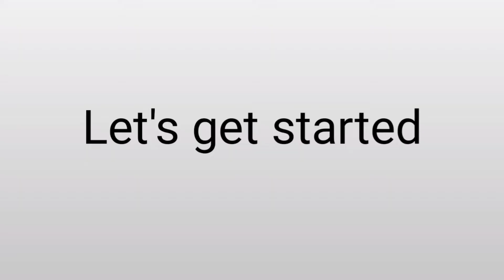How to make easy paper grass | DIY paper grass | Paper craft | paper grass making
Hiii. Besties 💖
In this video I show you how to make grass with paper easily.

How to make easy Papergrass | DIYPapergrass Start_craft PaperCraft | paper grass making

Materials
green colour paper
scissor
pencil
scale
fevicol

If u supported me plz share my videos to your friends and relatives.

 Crafts does not come perfect in 1st attempt, let's practice and follow my trics used in videos. Before to make any craft first u want to see the video clearly & Do the same what I am done in the video , then u will do wonderful crafts. All the best 👍 Besties 💖

                      START CRAFT